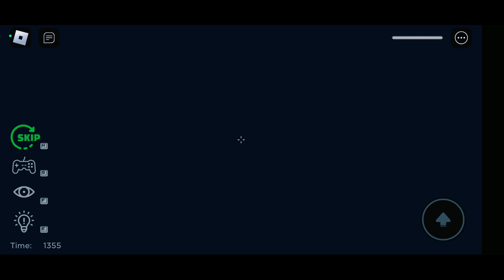الطفل اللعبه المسكون(ماب كلها ضحك مش مرعب خالص😂😜)roblox